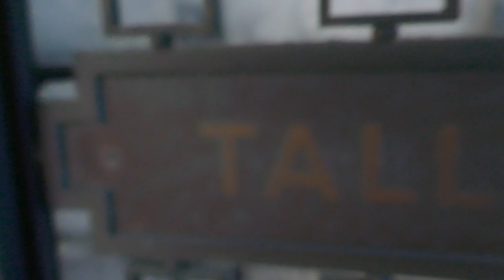Thomas Lincoln Tally Grave Inglewood Mausoleum Inglewood Park Cemetery Los Angeles California USA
Thomas Lincoln Tally Grave Inglewood Mausoleum Inglewood Park Cemetery Inglewood Los Angeles California USA July 11, 2023.
Motion Pictures Pioneer. He introduced motion pictures to California in 1902 when he opened the Electric Theatre in Los Angeles, the first such theatre in the state. In 1917 he co-founded the First National Pictures production and distribution company, and would go on to sign actress Mary Pickford and comic actor Charlie Chaplin to the first million-dollar contracts in cinema history. After dominating the Hollywood motion picture industry in the 1920s it was purchased and dissolved by Warner Brothers Motion Picture Studios in 1936.